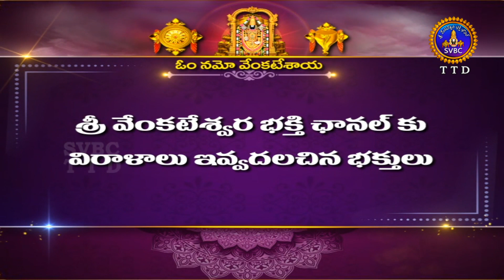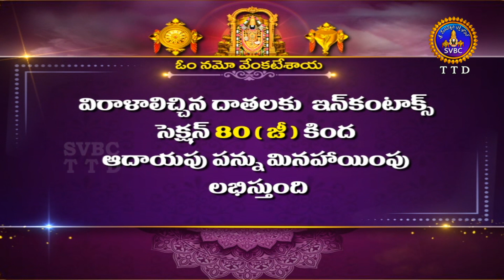శ్రీవారి అర్జితబ్రహ్మోత్సవం || Srivari Arjitha Brahmotsavam || 06-07-2022 || SVBC TTD